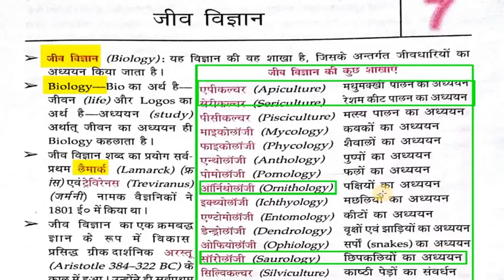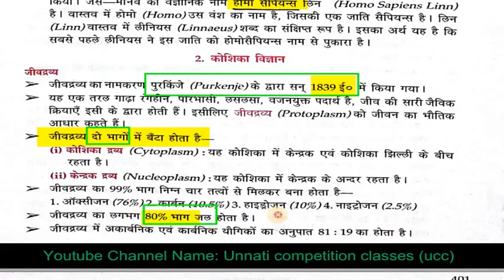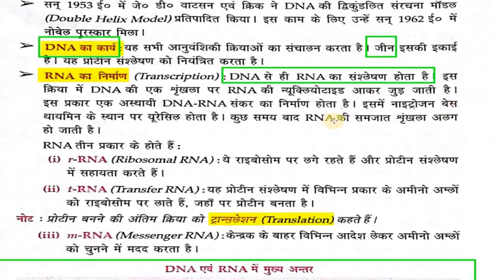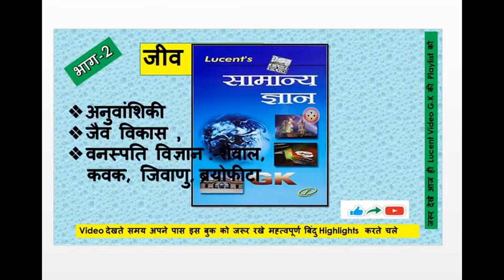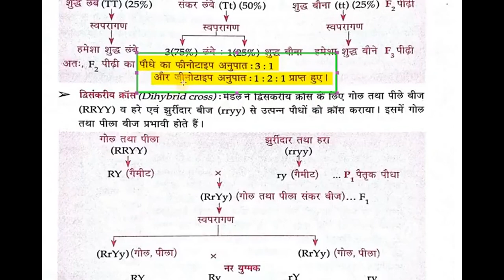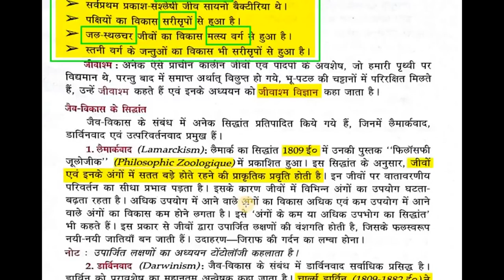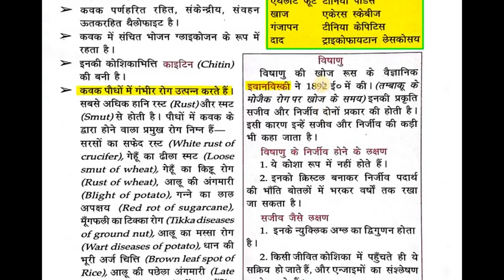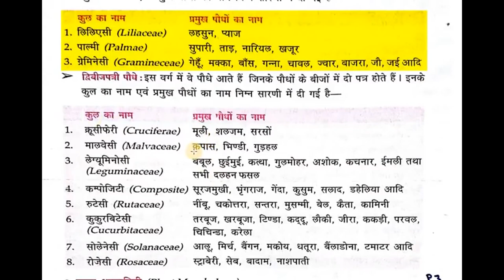Lucent Biology for SSC CGL Complete Biology Notes SSC NEET HINDI Full HD